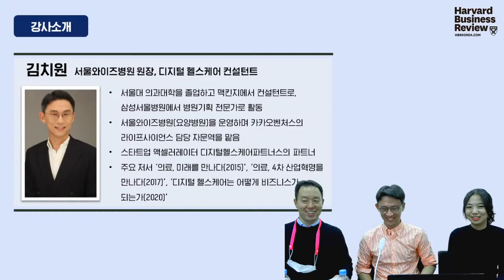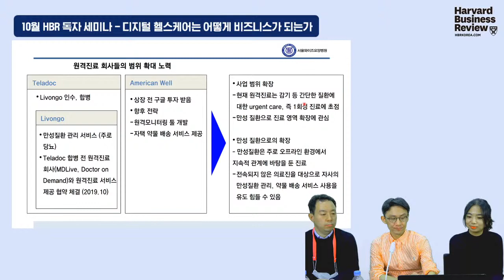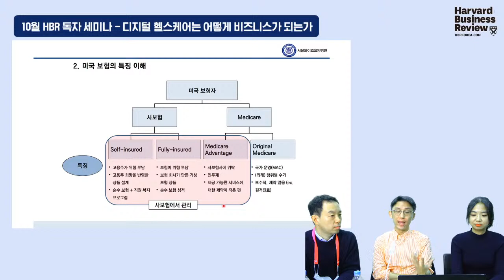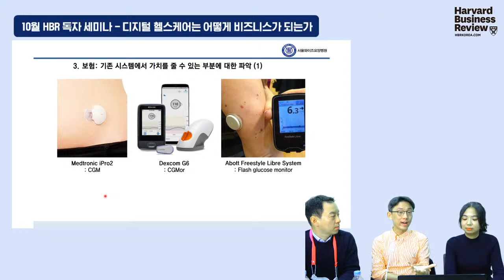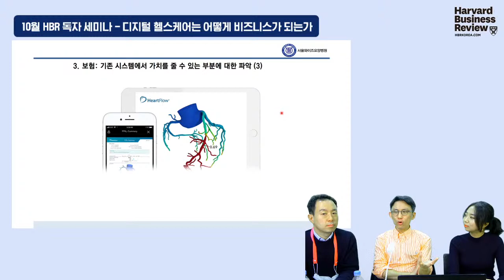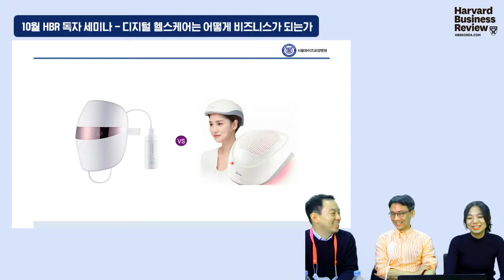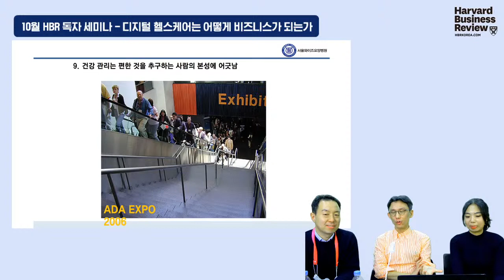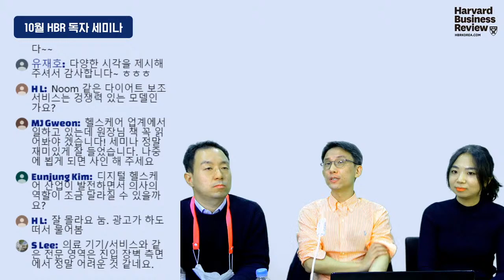[HBR KOREA 10월 독자세미나] 디지털 헬스케어는 어떻게 비즈니스가 되는가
안녕하세요. 하버드비즈니스리뷰코리아를 찾아주신 여러분 반갑습니다 :)

■ HBR KOREA 10월 독자세미나
주제: 디지털 헬스케어는 어떻게 비즈니스가 되는가

■ 강사 : 김치원 서울와이즈병원 원장, 디지털 헬스케어 컨설턴트